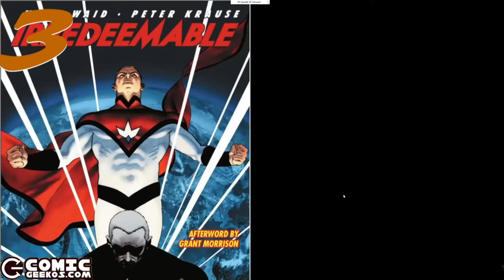10 en 10 843 supermanes malignos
Cuando los Geekos estudiaron profundamente los diferentes supermanes malignos